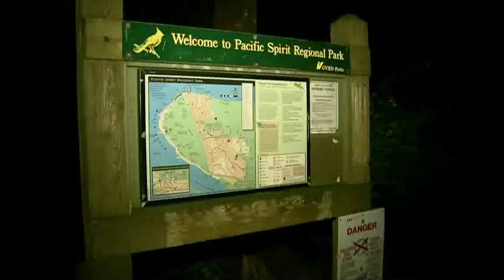Intoxicated woman fall down embankment at Wreck Beach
A woman apparently too drunk to navigate her way through a winding trail that links to Vancouver's Wreck Beach, had to be rescued by fire crews last night. Rescue crews were called out when she fell down a 12-metre ravine. She is expected to be ok.